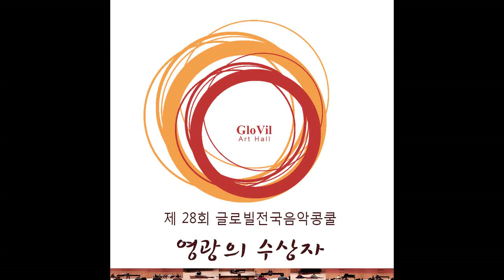Max Bruch Violin concerto No.1 1악장 - 명정헌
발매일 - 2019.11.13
앨범명 - 28 글로빌전국음악콩쿨 영광의 수상자
장르 - 클래식
발매사 - (주) 광수미디어
기획사 - 글로빌아트홀

타이틀 Sergei prokofiev : Violin Concerto No.2 1악장 이주영
28 글로빌전국음악콩쿨 영광의수상자
(제 28회 글로빌전국음악콩쿨 최우수상 기념)

앨범 소개
클래식음악계에서 작은 거장들의 주옥같은 연주
한국을 빛내고 세계로 뻗어 나갈 수 있는 음악 인재를 지원하는
글로빌아트홀의 제 28회 글로빌전국음악콩쿨 최우수입상자 축하음악회 앨범

장르 : 클래식
이름 ; 28 글로빌전국음악콩쿨 영광의수상자  글로빌아트홀